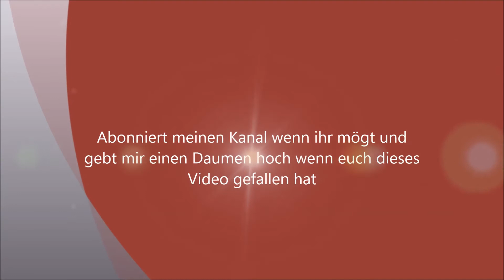Backen mit Jule: Heidelbeer - Zitronen - Muffins (mit Vollkornmehl und Naturjoghurt)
Die Zutaten:
120 g Vollkornmehl
140g Weißmehl
2,5 TL Backpulver
0,5 TL Natron
0,75 TL Zimt
0,25 TL Muskatnuss
3 TL Zitronenschale
1 Ei
140g Zucker
80ml Öl
250g Naturjoghurt
1 TL Vanille Backaroma
250g Heidelbeeren